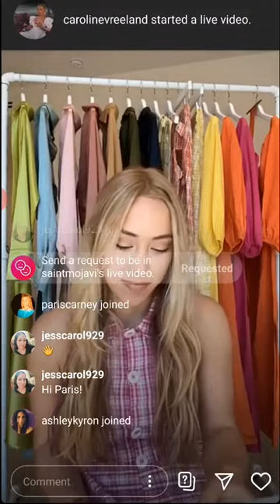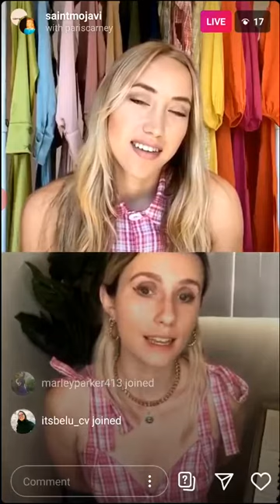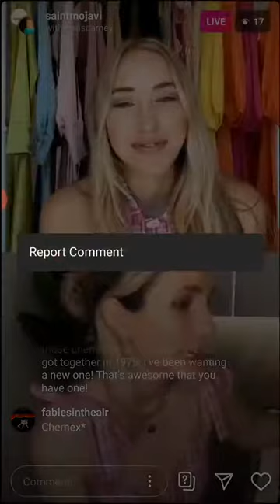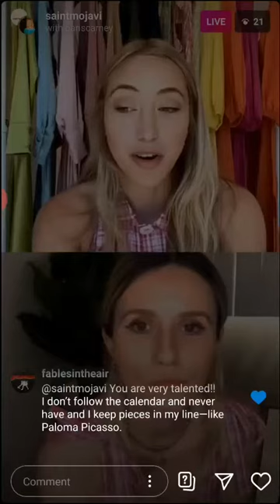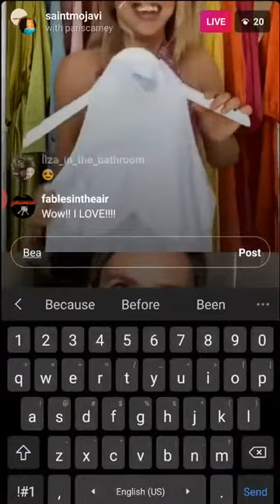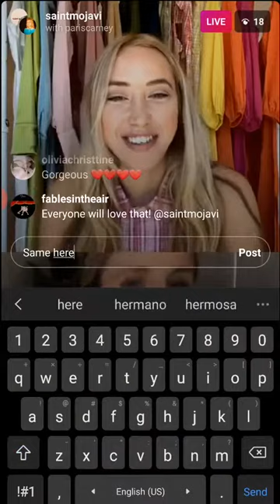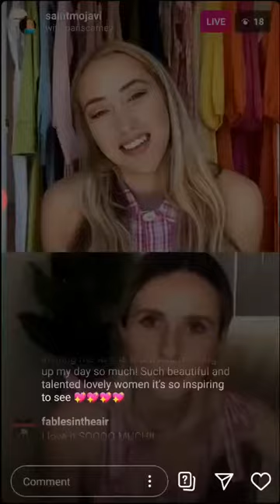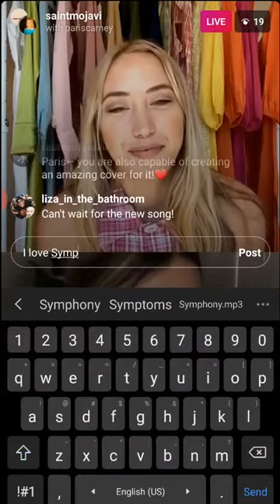Paris Carney on Saint Mojavi's Instagram Live - May 15, 2020